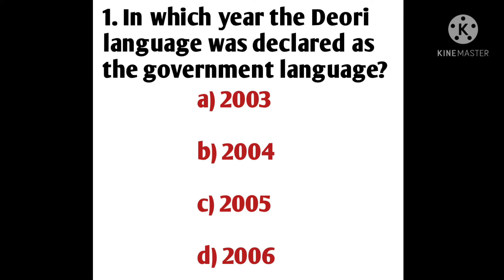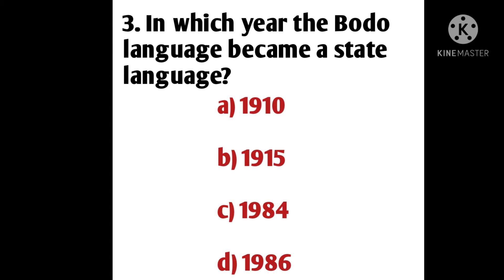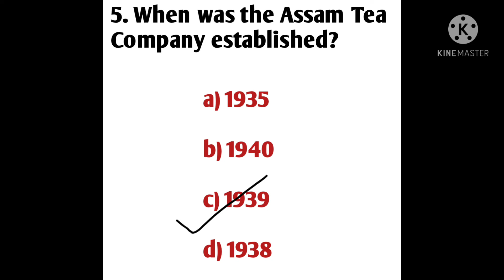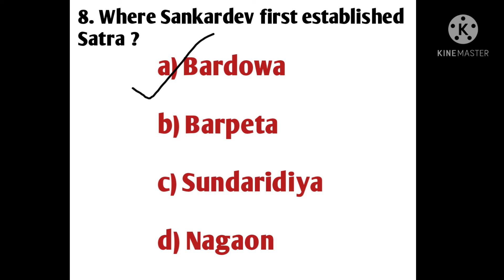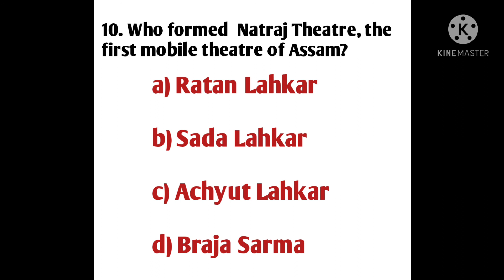Assam GK for Competitive Exams |Part -1| Assam Government Exams Preparations | Utmost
Hello guys, I am Madhusmita. I strongly believe that knowledge is power and we have to be informed. This channel is all about Generel Knowledge and current information on any topic.

SUPPORT ME❤️

Assam Gk
most important assam gk
for all Competitive Exams